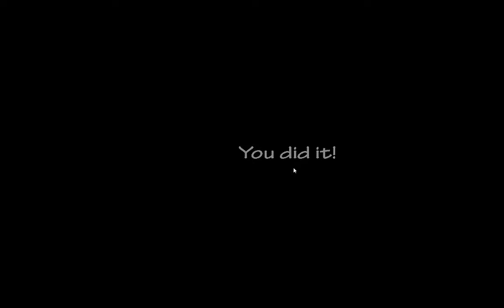UCN 75/20 Mode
Ultra Custom Night if it wasn't obvious

I will not elaborate on whats going on